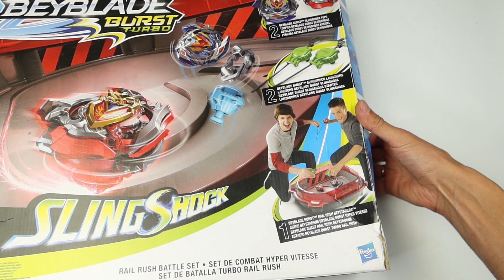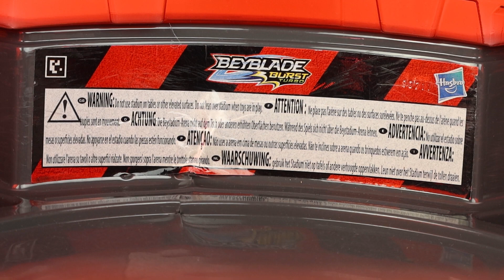Beyblade Burst Turbo Slingshock Rail Rush Battle Set - Burst Beystadium - Wonder Valtryek Z Achilles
Beyblade Burst Turbo Slingshock Rail Rush Battle Set - Burst Beystadium - Wonder Valtryek V4 VS Z Achilles A4